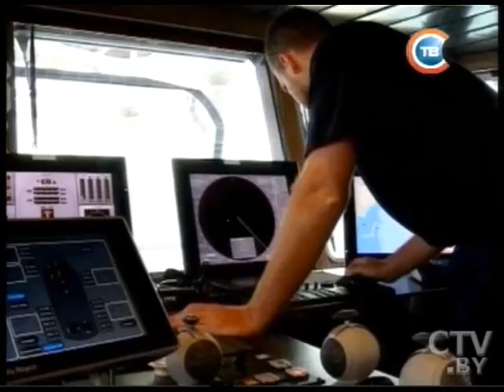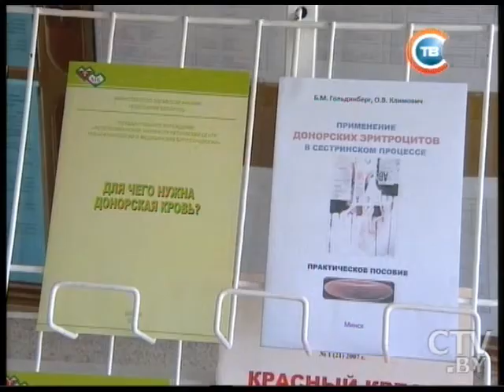CTV.BY: Новости "24 часа" за 10.30 06.10.2014